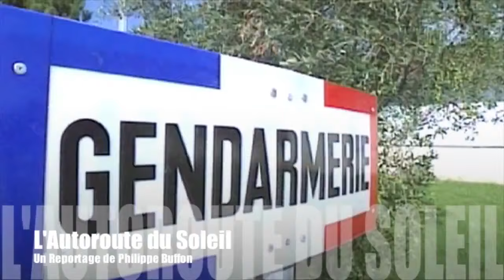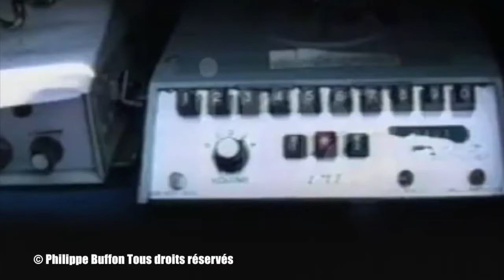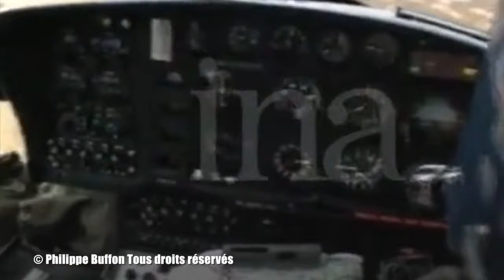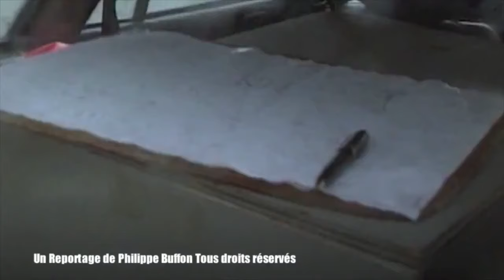Hold up sur l'autoroute du soleil